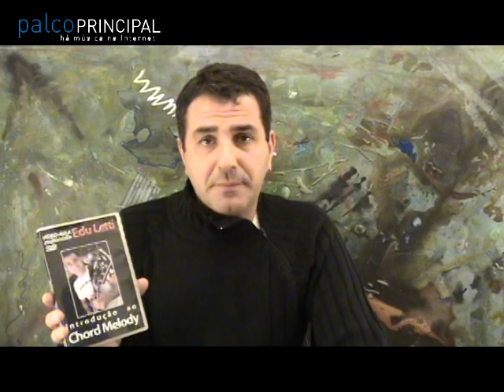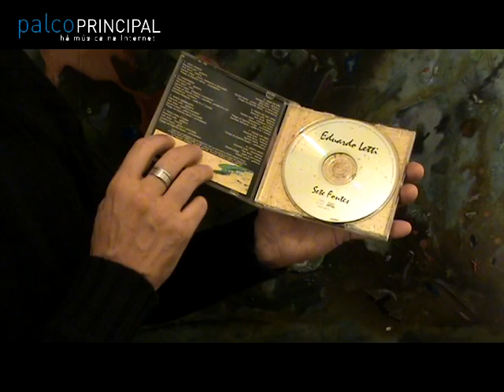Introdução ao Chord Melody - método para guitarra jazz.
Veja nesse vídeo release algumas informações do método multimídia de Chord Melody para guitarra. O autor é o músico brasileiro Edu Letti. Dentro do DVD ROM você vai achar arquivos pdf para imprimir...
Veja nesse vídeo release algumas informações do método multimídia de Chord Melody para guitarra. O autor é o músico brasileiro Edu Letti. Dentro do DVD ROM você vai achar arquivos pdf para imprimir, video em alta e baixa resolução, bonus CD Sete Fontes com as partituras. Se você gosta e tem interesse pelo assunto veja como adquirir o seu exemplar.